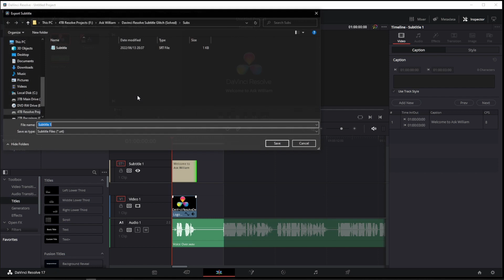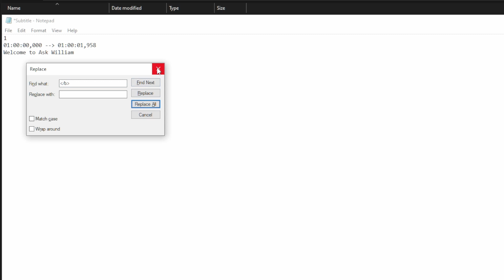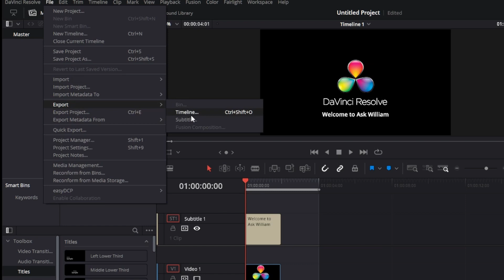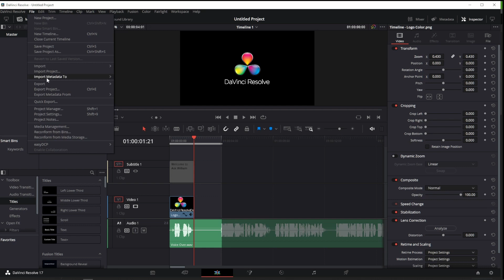Davinci Resolve Subtitle "Glitch" (Solved)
In this video I’m going to show you how to get rid of the B tag formatting in your subtitles when exporting a subtitle (srt) file directly from Davinci Resolve.

Equipment used to record this video:

Shure SM7B (Microphone)
DM1 Dynamite (Mic Activator)
Focusrite Scarlett 2i2 3rd Gen (Audio Interface)
Steinberg Cubase (DAW)

Other Channels:  @WilliamBlackrose  (Music Channel)